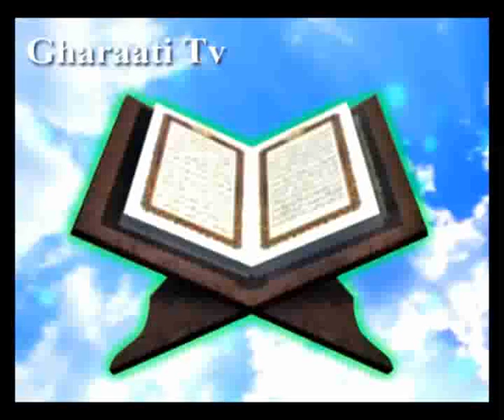قرائتي / تفسير آيه 62 تا 64 سوره صاد، تخاصم و گفتگوي جهنميان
تفسير آيه 62 تا 64 سوره صاد، تخاصم و گفتگوي جهنميان